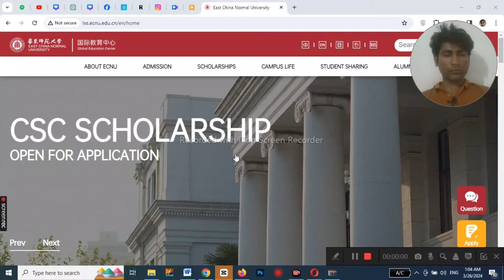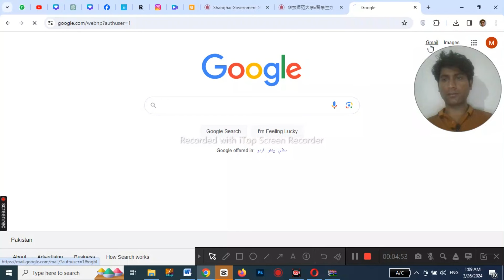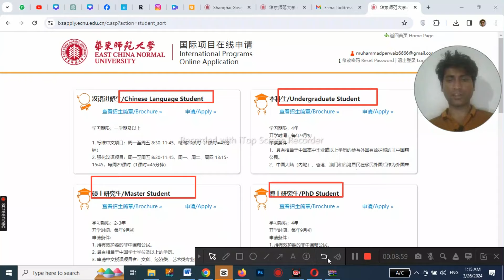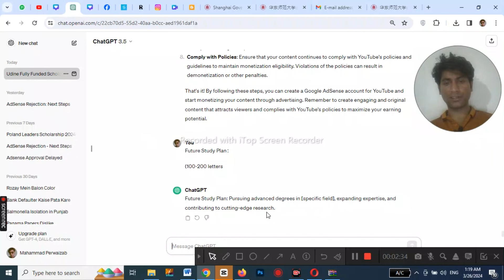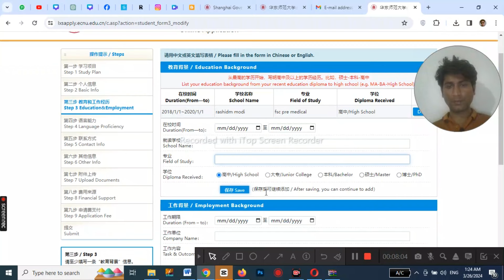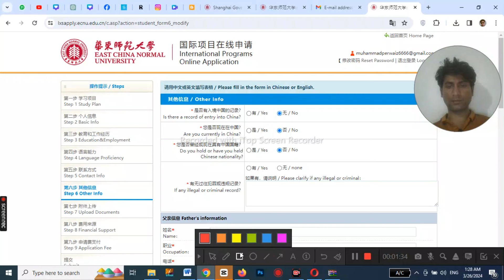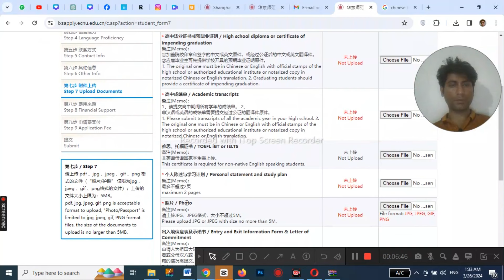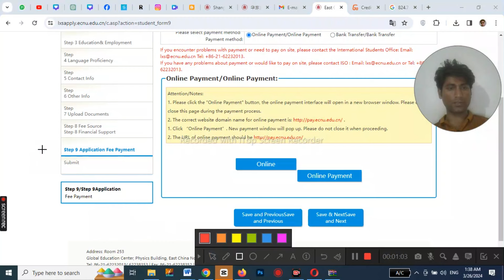Fully Funded Scholarships in China 2024┃East China Normal University Scholarships in China 2024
Explore the exciting opportunities for fully funded scholarships in China for the academic year 2024-25! In this video, we delve into the details of the prestigious scholarships offered by East China Normal University, one of China's top institutions. Discover the application process, eligibility criteria, benefits, and more. Don't miss out on this chance to pursue your academic dreams in China! Scholarships ChinaScholarships StudyAbroad"